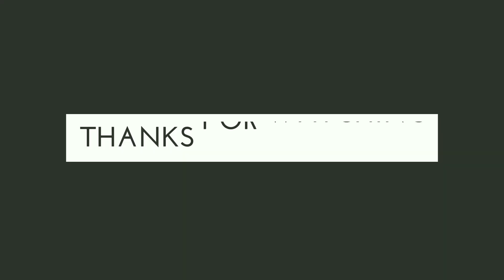LET'S TALK ABOUT ME.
Hey Dosto! is video me maine apne bare me kuch information share kiya hai.

- Samsung Galaxy A21s
- Redmi Note7s